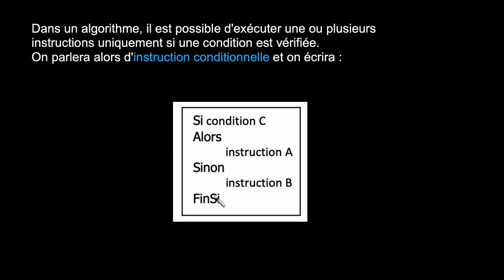L'instruction conditionnelle "Si Alors Sinon" en algorithmique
Dans cette vidéo dalgorithmique, nous nous intéressons à l'instruction conditionnelle "Si Alors Sinon".
Tu souhaites avoir 20 en maths ?

____________________________D'AUTRES VIDÉOS POUR ALLER PLUS LOIN ______________________________________

____________________________QUI SUIS-JE ?____________________________________________________________________

Je m'appelle Corinne Huet, je suis professeure agrégée de mathématiques au lycée et j'adore partager ma passion des maths sur ma chaîne YouTube.

Tu trouveras sur ma chaîne toutes les vidéos pour te remettre à niveau en maths afin d'être solide pour tes études futures.

N'hésite à me poser des questions dans les commentaires, je te répondrai avec plaisir !

____________________________CONTACT_______________________________________________________________________

Ou encore sur mon compte Instagram pour connaître des tas d'astuces en maths :

____________________________LA CALCULATRICE QUE JE CONSEILLE___________________________________________

Je te recommande la calculatrice Numworks pour le lycée (et même après)

____________________________CHAPITRES________________________________________________________________________

00:00 Introduction
00:14 L'instruction conditionnelle "Si Alors Sinon"
01:08 Exercice 1
02:40 Exercice 2
05:19 Conclusion